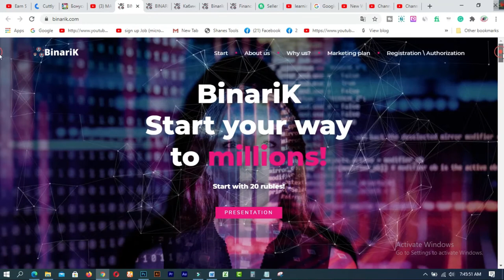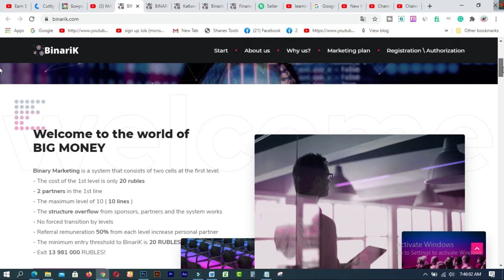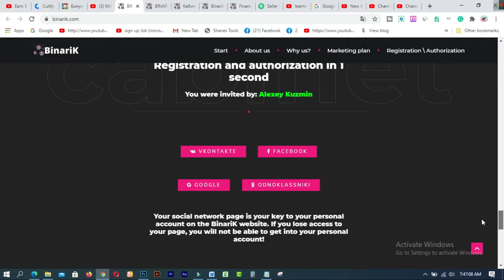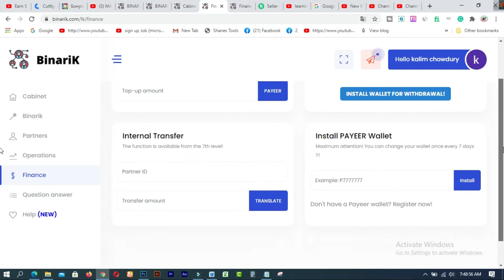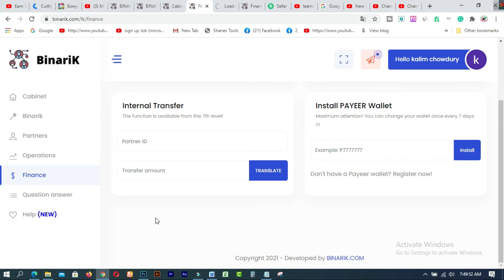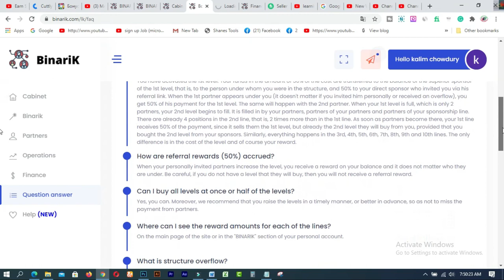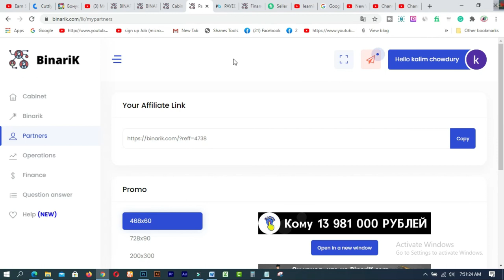Millioner top Mining Without Investment New Free Ruble Earning Site 2021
In this video  you will find Millioner top   Mining Without Investment  New Free Ruble Earning Site 2021.

free signup bonus
mining without investment
ruble mining
ruble earn free
free ruble mining site
millioner.top
millioner.top payment proof
millioner.top withdraw
millioner.top legit
millioner.top scam
millioner.top legit or scam
ruble free earn
new
Millioner.top - Mining Without Investment | New Free Ruble Earning Site 2020 - Free Signup Bonus

1. BLOG SPOT—kalimctg blogspot com
1. How to create a Fiverr account on android easily
2.9 free trusted sites for selling Logo-2019 II Amazing sites for selling logo
3.ঘরে বসে অনলাইন সার্ভে করে দৈনিক 12 ডলার ইনকাম করুন Best Online Surveys 2020
4.Need Donation For Education Top 16 Crowdfunding Sites for College and Educational expenses
5.Spin & Earn Money App Bkash App Payment | Online Income Bangla 2019
6. প্রতিদিন Zalinks থেকে অন্তত ৫ ডলার ইনকাম করুন Iসরাসরি বিকাশ পেমেন্ট নিন I BEST Copy Paste Typing-2020
7. বিকাশে ৫০ হাজার টাকা ইনকাম I Bkash Make Money Online 2020 I Online Income BD Bkash Payment.
8. how to sign up on 4 Microworkers websites to earn More -2019
9. Upwork English spelling test (US version) answers 2019
10. Upwork English spelling test (U.K version) and Answers 2019
11. 2019 Upwork Readiness Test and Answers ( GET 5 out of 5)

12. ৯ টি সাইট থেকে ফ্রিতে সহজে লাখ টাকার আর্থিক অনুদান নিন ।
13.9 free trusted sites for selling Logo-2019 II Amazing sites for selling logo
14. KajKey  -থেকে-আয়-করবেন-যেভাবে II how to earn by BID on KajKey
15.10 best & free fundraising websites for all-2019 II fundraising websites